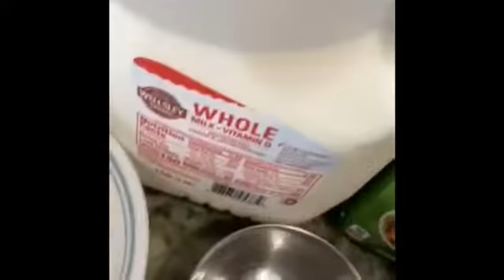Mango Rabdi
Serving size: 4-5

Ingredients:
1/4 cup nuts
1 mango
1/2 cup light cream
1/2 teaspoon cardamom
1/2 cup sugar
4 cups whole milk

Recipe:
Boil the milk
Keep mixing it so it doesn't stick (I recommend using a nonstick pan)
After 5-7 minutes add the light cream
Mix well and boil for another 3-4 minutes
Add sugar and cardamom
Mix well and keep scraping the sides
When it starts becoming a little thicker and slightly brown, transfer it to a bowl
Add some of the nuts, cover it, and refrigerate it for 3 hours
Crush most of the mango- dice the rest of it and leave it aside
After the rabdi has cooled add the mango pulp
Mix well and serve
Garnish with nuts and diced mango